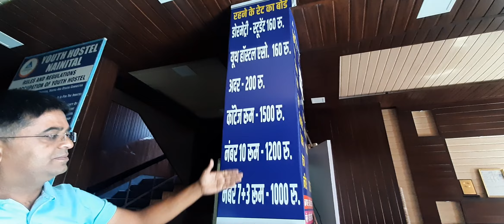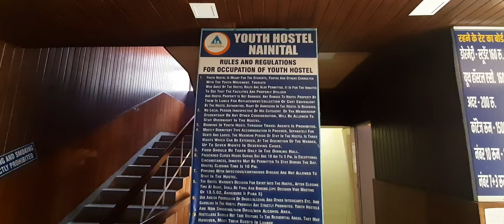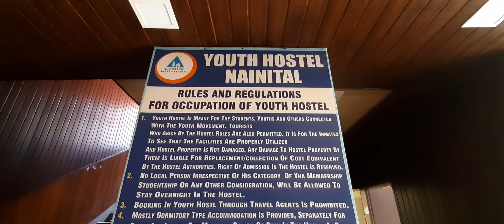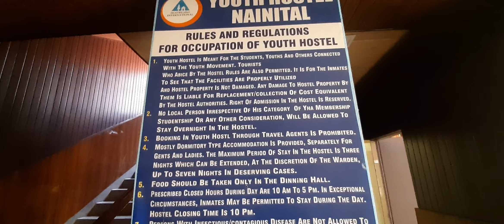Ep.07 Youth hostel-Nainital | Best place to stay in Nainital (Utrakhand)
Ep.07 Youth hostel - Nainital | Best place to stay in Nainital (Utrakhand) nainital youthhostel @indiasexperiencewithnalin5029